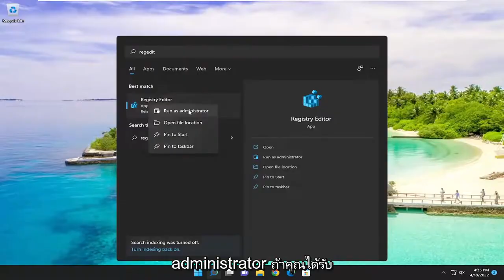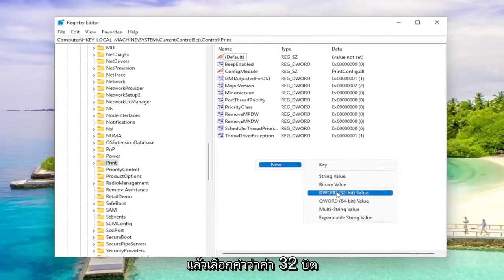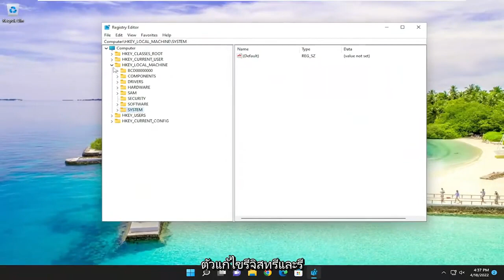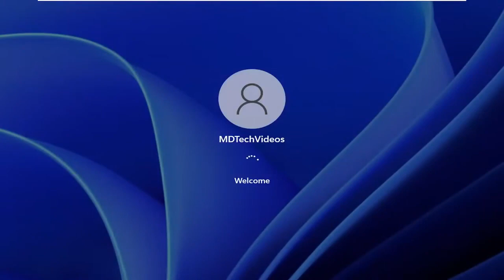วิธีแก้ไข Windows 11/10 แชร์เครื่องปริ้นท์ไม่ได้ error 0x0000011b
วิธีหลีกเลี่ยงข้อผิดพลาด 0x0000011b เมื่อพิมพ์จากเครื่องพิมพ์ที่ใช้ร่วมกัน วินโดวส์ 11 และ วินโดว์ 10

ผู้ใช้ Windows บางรายพบข้อผิดพลาด 0x0000011b เมื่อใดก็ตามที่พยายามพิมพ์บางอย่างโดยใช้เครื่องพิมพ์ที่ใช้เครือข่ายร่วมกัน ปัญหานี้เริ่มเกิดขึ้นหลังจากที่ Microsoft ผลักดันการอัปเดตความปลอดภัยล่าสุด ปัญหานี้ยังคงดำเนินต่อไปใน Windows 10 และ Windows 11

ไม่พบไฟล์ข้อผิดพลาด 0x0000011b
ข้อผิดพลาด 0x0000011b ข้อผิดพลาดที่กำหนดโดยแอปพลิเคชันหรือวัตถุที่กำหนด
ไม่มีข้อผิดพลาด 0x0000011b
ข้อผิดพลาด 0x0000011b รหัสข้อผิดพลาด 4
ข้อผิดพลาด 0x0000011b ล้มเหลว
เกิดข้อผิดพลาด 0x0000011b
ข้อผิดพลาด 0x0000011b ยังไม่ได้ประกาศ
ข้อผิดพลาด 0x0000011b ยังไม่ได้ลงทะเบียน
ข้อผิดพลาด 0x0000011b ไม่ใช่ฟังก์ชัน
ข้อผิดพลาด 0x0000011b ไม่ได้กำหนด
ข้อผิดพลาด 0x0000011b หายไป
ไม่พบข้อผิดพลาด 0x0000011b
เกิดข้อผิดพลาด 0x0000011b ขณะดาวน์โหลด
เกิดข้อผิดพลาด 0x0000011b ระหว่างการประมวลผล

การพิมพ์เอกสารของคุณบน Windows 10 หรือ Windows 11 ควรเป็นเรื่องง่าย คุณต้องเปิดเอกสารของคุณแล้วคลิกตัวเลือกพิมพ์หรือกดปุ่ม Ctrl และ P ขออภัย รหัสข้อผิดพลาด 0x0000011b บางครั้งอาจทำลายแผนของคุณ ทำให้คุณไม่สามารถเชื่อมต่อกับเครื่องพิมพ์ได้